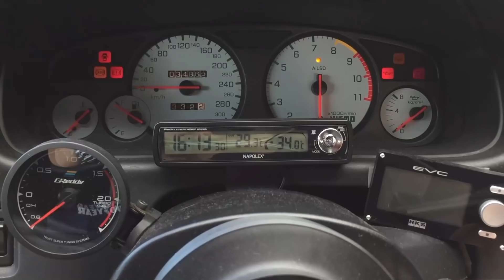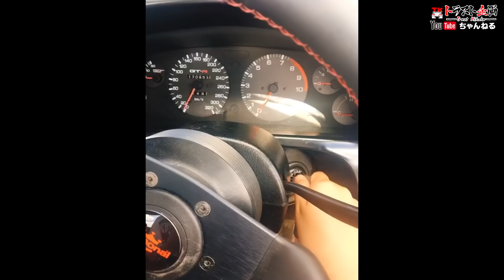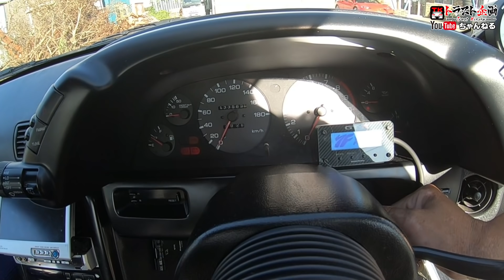ワタシのRが死んでゆく・・・R32が突然のエンジンブロー(ﾉω･､) 原因は何だったのか！？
ある日曜日。あべ夫妻が仲良くGSへ向かうと・・・・・
突然訪れるエンジンブロー(ﾟДﾟ;)
なんの前触れもなく、本当に突然に・・・

今回は、阿部ちゃん夫妻が経験したある日突然・・・を
誰に起こってもおかしくないという事をお伝えしたくて
あべちゃん自ら撮影してくれました。

こちらは続編も編集予定ですのでそちらもアップされたら御覧下さい。

★トラスト企画LINEはこちらからご登録下さい★